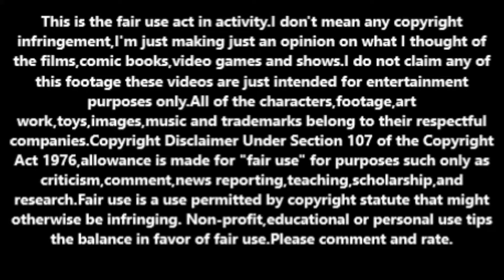All Disney remakes are unnecessary.